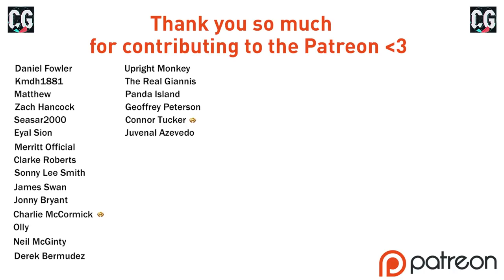TOP GOALSCORER FOR A REASON!! FIFA 22 | Create A Club Career Mode S5 Ep11